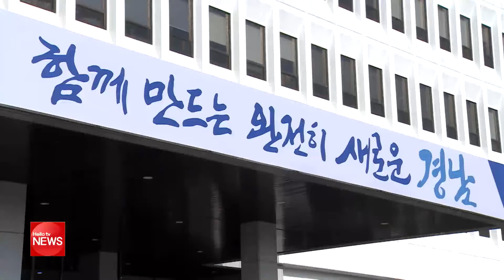경남도 일자리종합센터 '비대면 취업상담만 합니다'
코로나19 여파로 경남도 일자리종합센터가
대면 상담이 아닌 비대면 상담으로 변경됩니다.